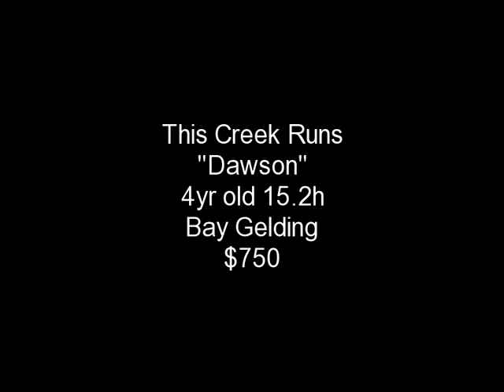This Creek Runs "Dawson"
Undersaddle video